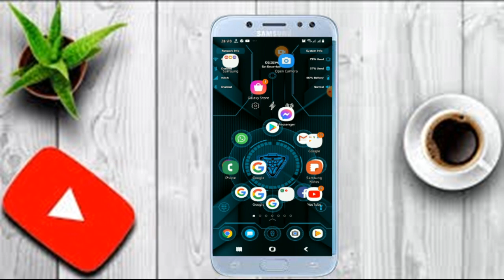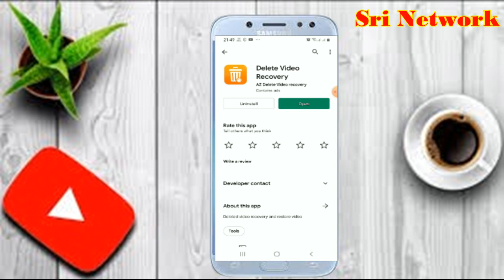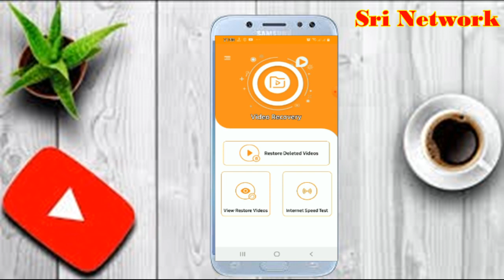How To Recovery Deleted Screen Record Video | Restore Deleted Screen Record Video | Sri Network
Hello Friends.
This Video Is About How To Recovery Deleted Screen Record Video | Restore Deleted Screen Record Video | Sri Network

☞This Video Includes Recover Deleted Screen Record,
☞ How To Recover Deleted Video,
☞Deleted Screen Record Video recovery,